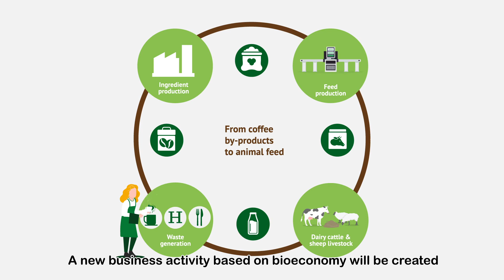ECOFFEED - From coffee by-products to animal feed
New strategies for the coffee by-products recovery as a new raw material for animal feed.

The European iniciative LIFE ECOFFEED is intended to increase the value of spent coffee ground (SCG) and spent coffee capsules into high value secondary materials for dairy sheep and cattle feeding.